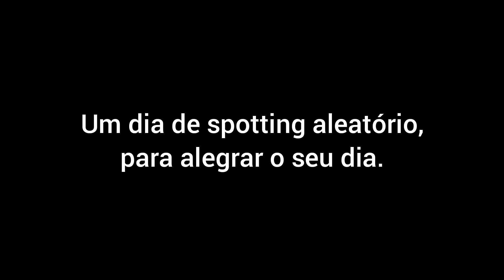É top! Spotting aleatório no Aeroporto do Recife. assista até o final!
Em um dia qualquer a vontade de sempre spottear!

Vem aí Missão Beluga em FORTALEZA-CE